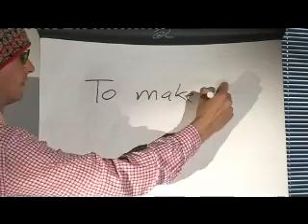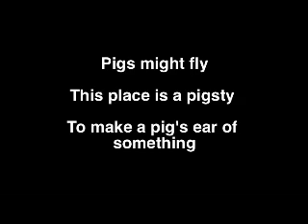Idioms (Pigs)\ Английские идиомы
1. Pigs might fly
2. This place is a pigsty
3. To make a pig's ear of something